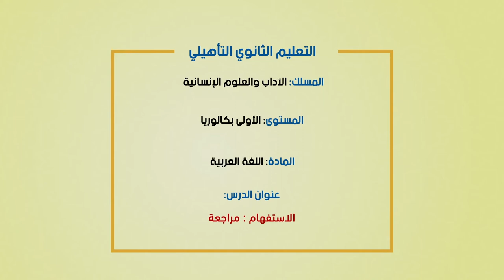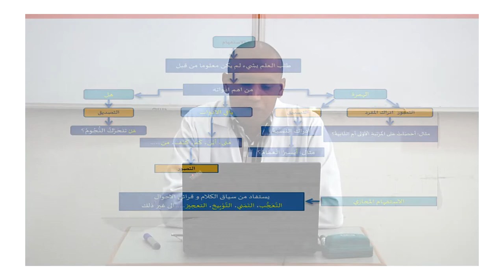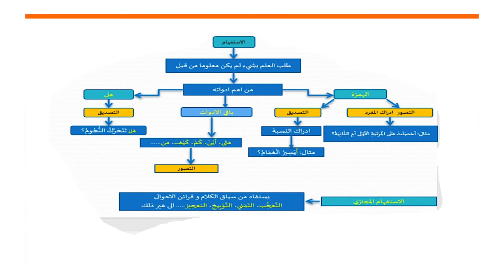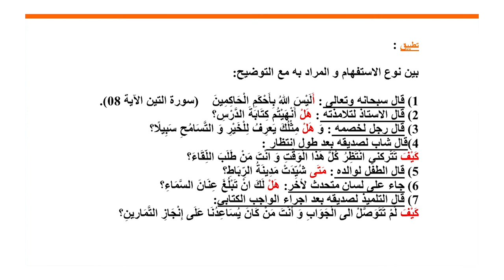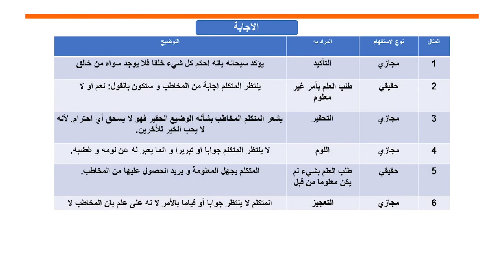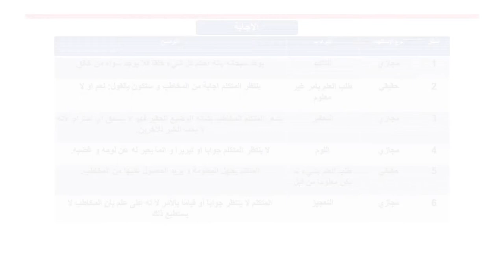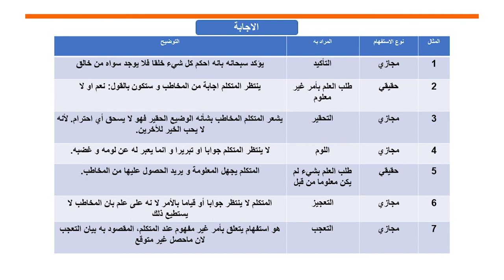Laayoune diffusion MER 17 JUIN C20